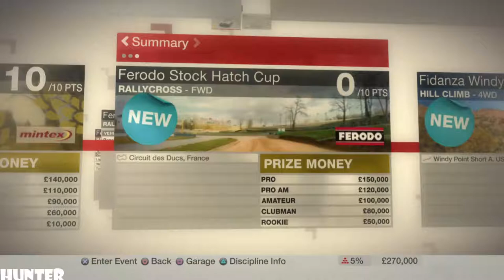Colin McRae DiRT Gameplay PART6 -FERODO HATCH CUP- (PS3) 1080p60FPS)